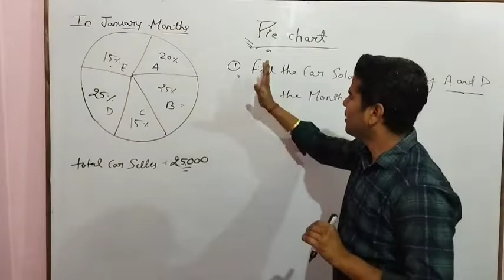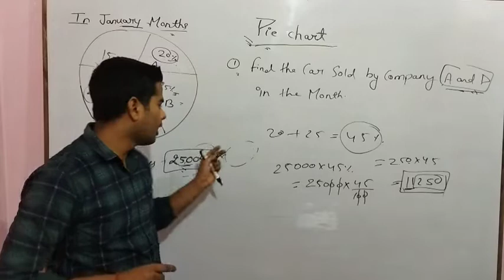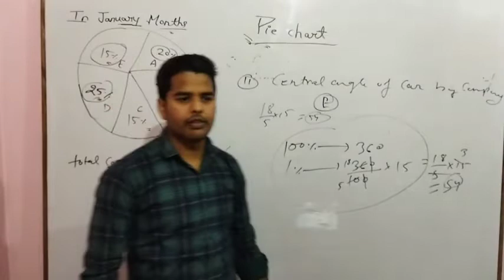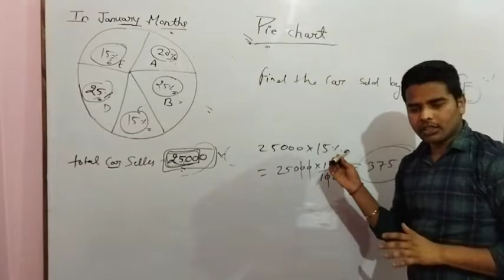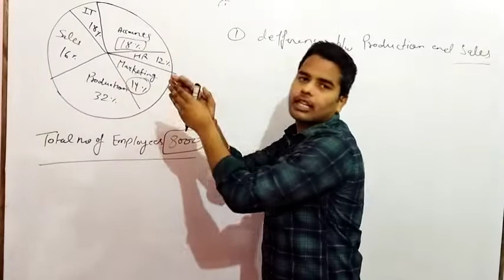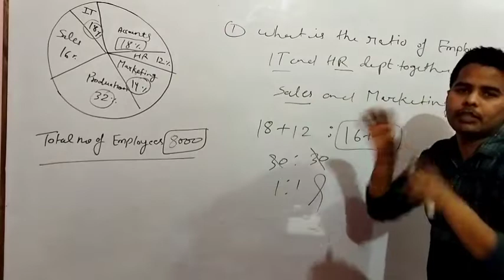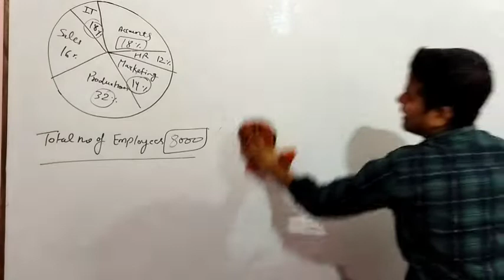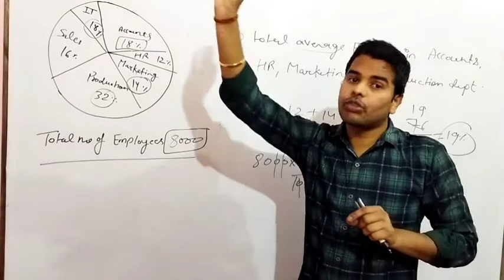PIE CHART FOR LEKHPAL| COMPLETE CONCEPT |LEKHPAL DI | LEKHPAL PI CHART | LEKHPAL MATHS |BANK |SSC DI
PIE CHART FOR LEKHPAL |DICOMPLETE CONCEPTS| PIE CHART | BANK DI |BANK PIE CHART |SSC CGL DI |COMPLETE COURSE | DEEPAK SIR